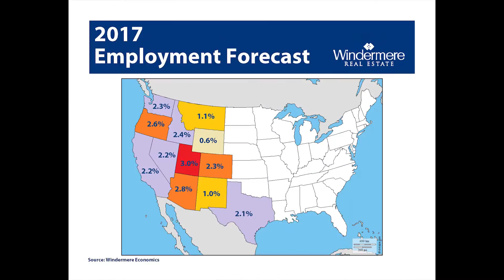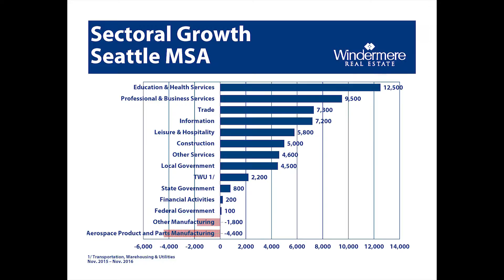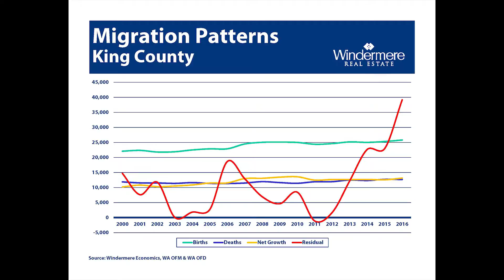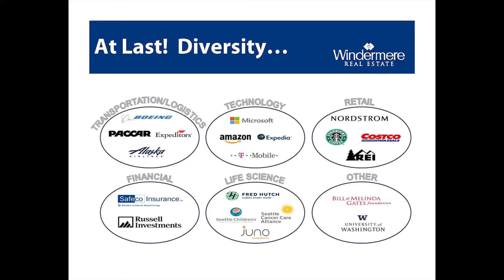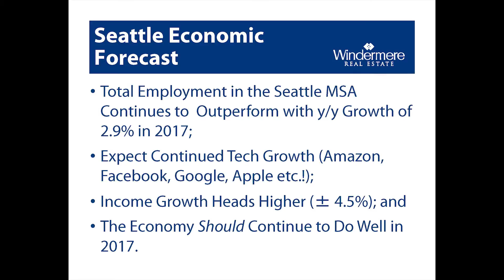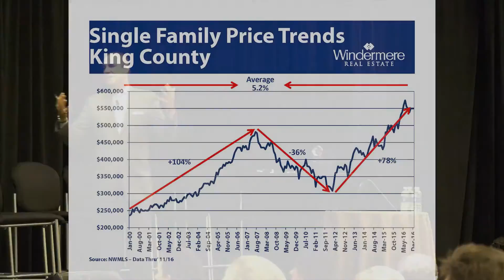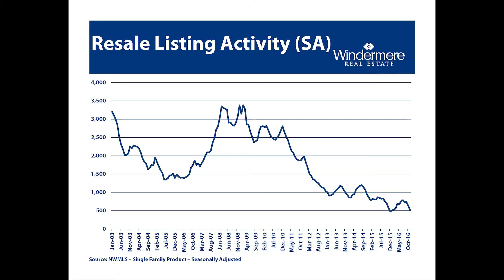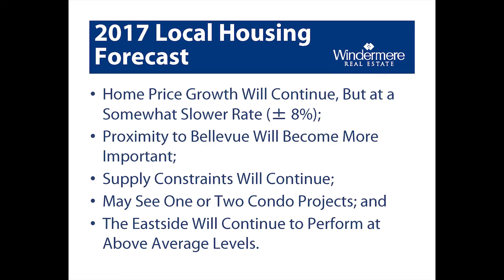Matthew Gardner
2017 Economic Forecast from Windermere's Chief Economist, Matthew Gardner.  Very interesting presentation for those interested in our local market!